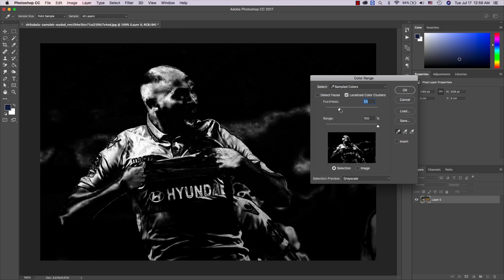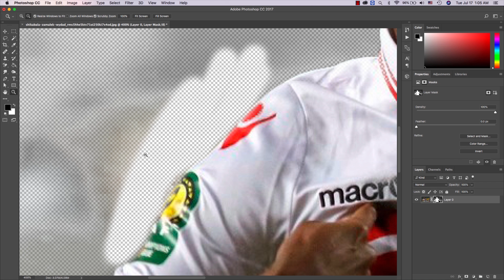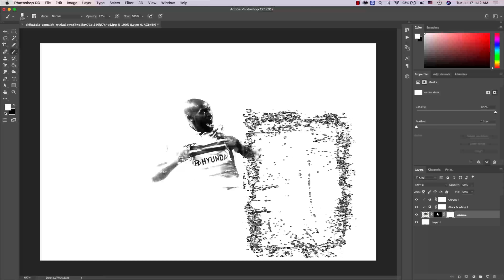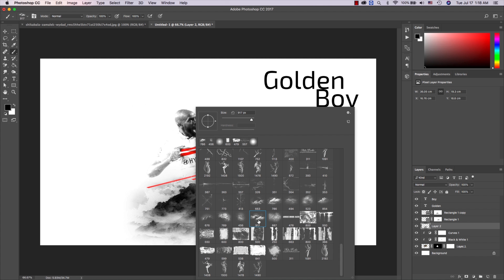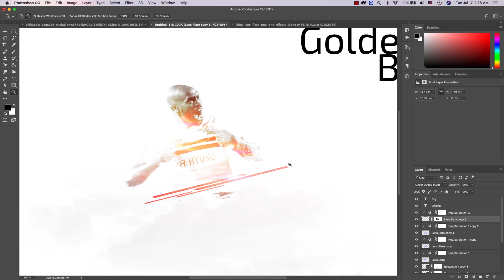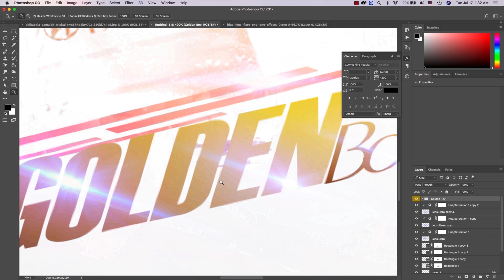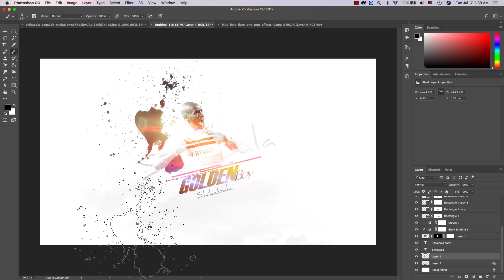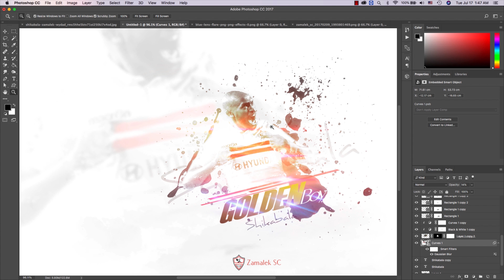Sport Poster Design Tutorial In Adobe Photoshop - درس فوتوشوب لتصميم صورة لنادي الزمالك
Sport Poster Design Sport Tutorial In Adobe Phototshop  Zamalek SC
درس فوتوشوب لتصميم بوستر لاعبي كرة القدم ( شيكابالا ) علي برنامج ادوبي فوتوشوب
Adobe photoshop tutorial that teach you how to design Poster for Egyptian football player Shikabala ( Zamalek SC ) Using Photoshop CC